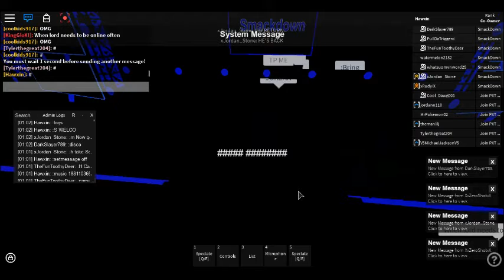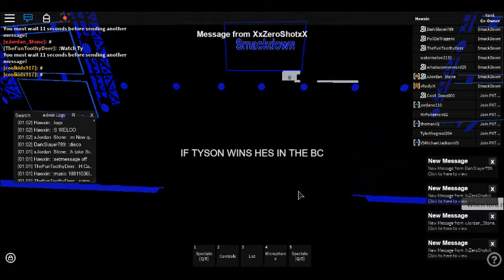DWF Battleground 2/22/17 | Tyson returns with an ovation!